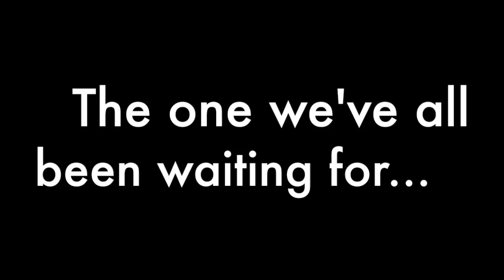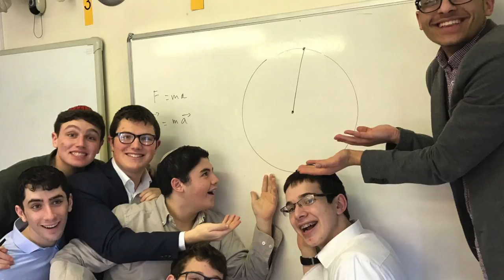Hasmonean Boy's Leaver's Video 2017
All rights are, and will remain the property of Meron Persey Photography.